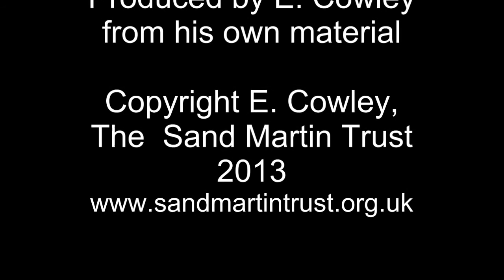The early bird might catch its death of cold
Breeding behaviour 1.   The benefit, perhaps, of arriving early at the breeding site.
[taxonomy:binomial=Riparia riparia]